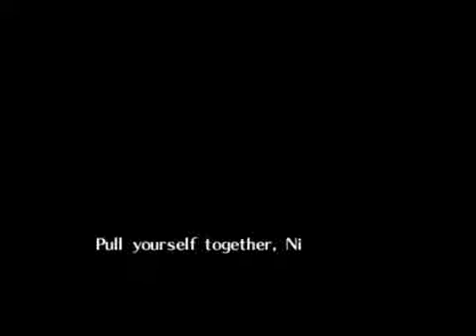ゼルダの伝説:Nimpize Adventure PART:32 (ガノン城:PART:01)